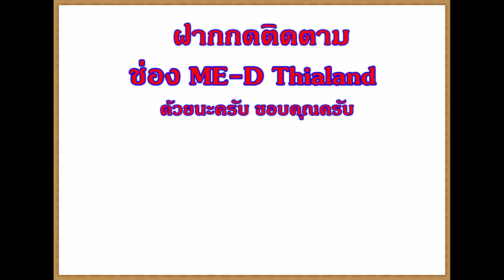EP14 เอฟเฟคเสียง#ซาวด์เสียงใสๆ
โลกเปลี่ยนไปมากแล้วครับ [ใต้คลิป]
ต้องการหาเงินออนไลน์คลิกที่นี่นะครับ
หรือสอบถามรายละเอียดได้ที่
ไม่มีค่าใช้จ่าย(ไม่ใช่ขายตรงครับ) ปรึกษาก่อนได้ครับ